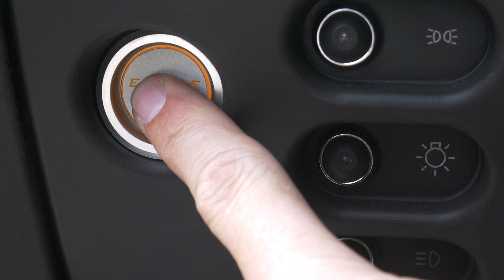Therapy - A Supercharged Lotus Elise - Everyday Driver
A newly opened road. A Supercharged Elise. This is why we drive.

No commentary. No conclusions. Just the experience.  If you'd like to know our thoughts on the Elise, we recommend this comparison:

We intend more pieces like this amidst our reviews.  Let us know your thoughts.

- Also on Stitcher, Google Play, or wherever you find Podcasts -

Join us: Facebook.com/EverydayDriver

And Instagram too!